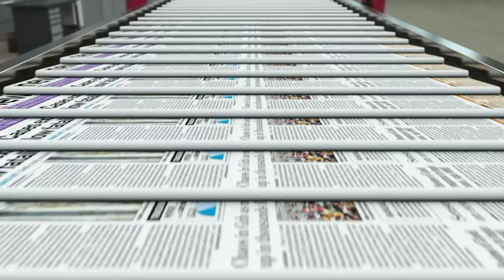BARNAAMIJKA KULANKA TODOBAADKA XAALADDA GEDO 29-01-2021